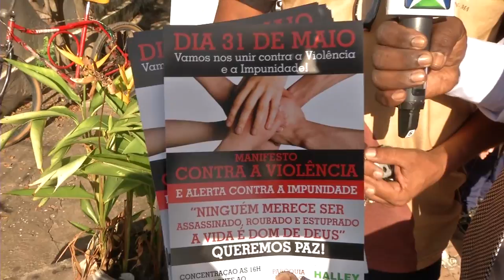TIMON: JOVEM DE 22 ANOS É ASSASSINADO POR BANDIDOS QUE QUERIAM O CELULAR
RAPAZ FAZIA PARTE DA PASTORAL DA JUVENTUDE DA IGREJA CATÓLICA